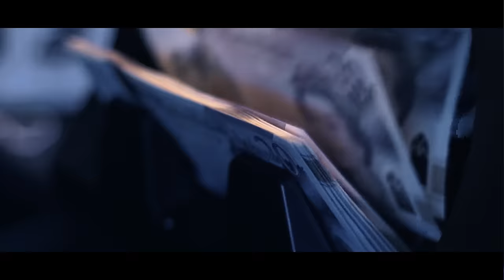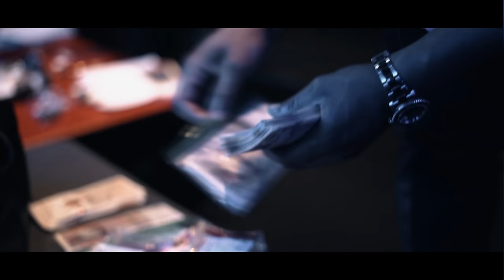Kali - Earn it Own It (Music Video)